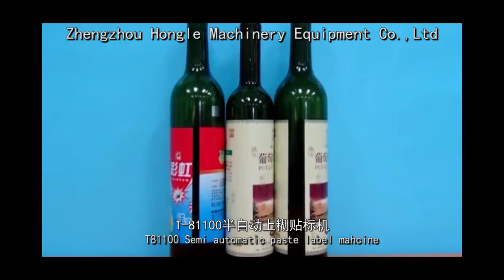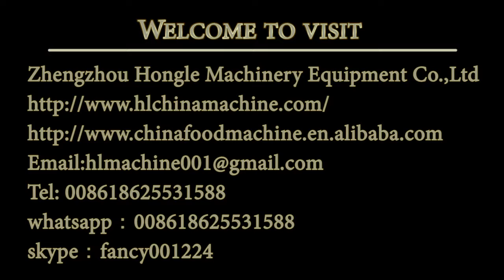T81100Semi automatic paste label mahcine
It’s one of paste labeling machine, be used to paste label on all kinds of round bottle, to subdividing paper, coating paste，labeling, label covering automatically. Can reduce  product process of labeling by worker, improve labeling efficiency. Well proportioned paste, silk shape stripe, no scrap, improve product grade. Special using in medium or small quality’s order, like food, wine line for labeling. Can be used connect with assembly line
Welcome to visit:
Zhengzhou Hongle Machinery Equipment Co.,Ltd
skype：fancy001224